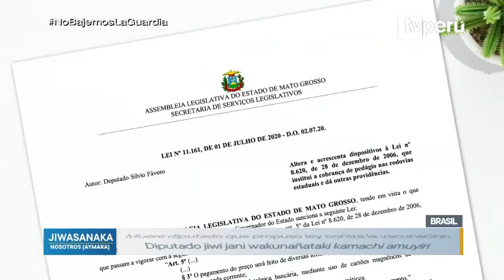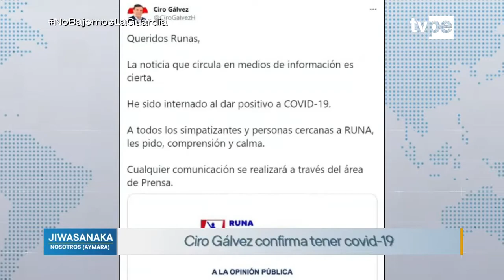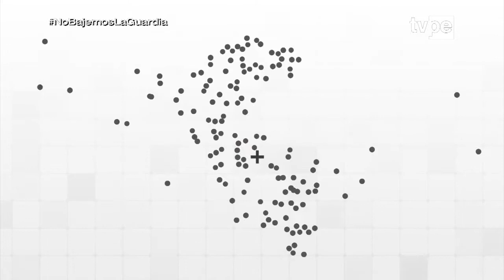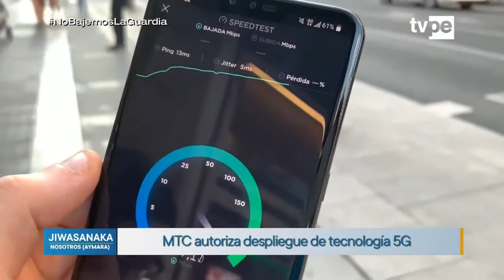Jiwasanaka (15/03/2021) | TVPerú Noticias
La información más importante de la jornada en aimara las ves en Jiwasanaka, bajo la conducción Walter Escobar.